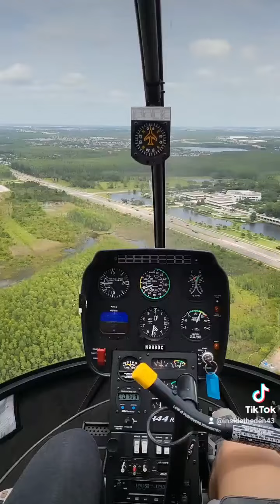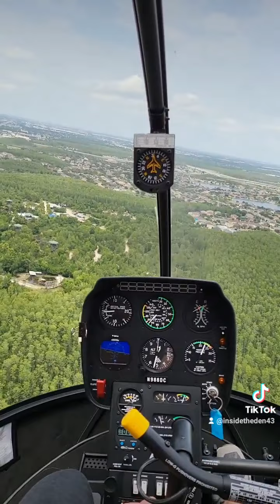June 8, 2022